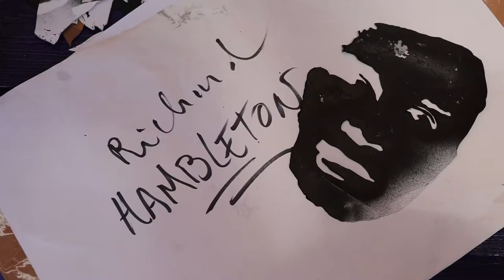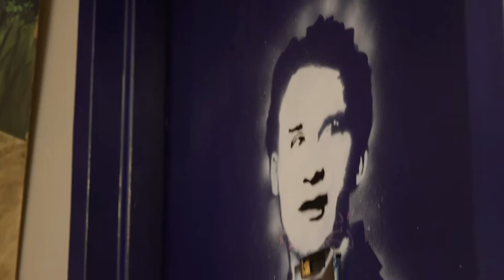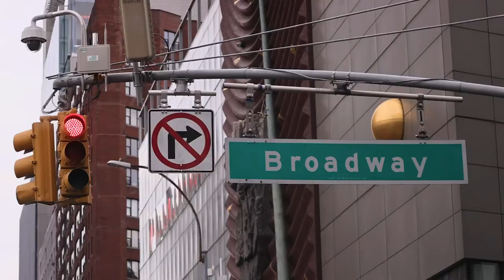Woodbury House X Blek le Rat X New York City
Woodbury House visits New York City, where we met up with ‘The Father of Stencil Graffiti’ – Blek le Rat.

Blek le Rat paints live on the streets of New York City, a new stencil of Richard Hambleton – ‘The Godfather of Street Art’ who inspired Blek le Rat heavily.

Blek le Rat credits Richard Hambleton as a huge inspiration for his work and considers him the most important street artist ever. Nemo Librizzi also joins us and even invites Blek le Rat to undertake a stencil on his door, of which the other side consists of a ‘Shadowman’ by Richard Hambleton.